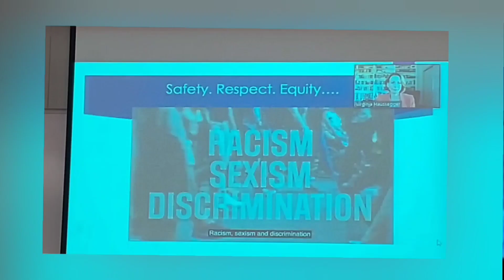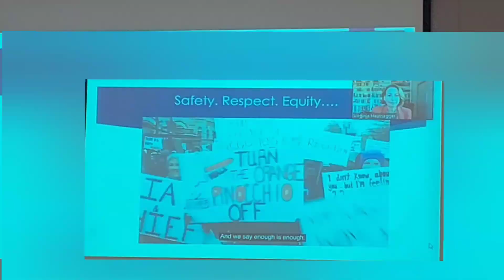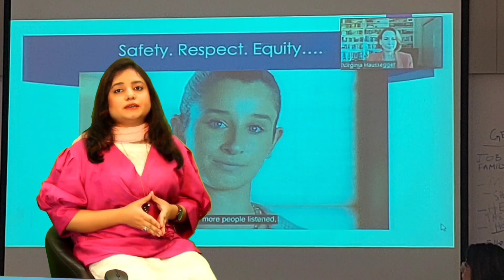Gender base crime | intensity against, women,childern,trans |NEWS IS By Summaiya | episod1 jahanbeen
قسط١۔ پروگرام جہاں بین
International Day for the Elimination of intinsity Against Women
 increase gender base discrimination against women, children, transgender . less then 1 % case report in Pakistan, in every 11 mint a women kill in a world .